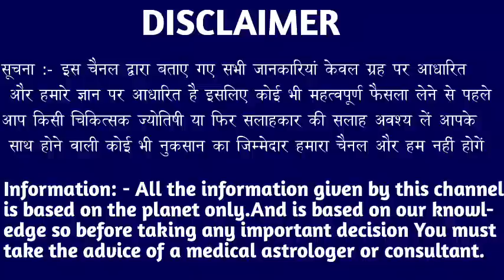कर्क राशि वालों 5 सितंबर 3:30 बजे प्रलय आने वाला है बहुत बड़ी घटना होगी देखो। Kark Rashi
कर्क राशि वालों 4 सितंबर 3:30 बजे प्रलय आने वाला है बहुत बड़ी घटना होगी देखो। Kark Rashi